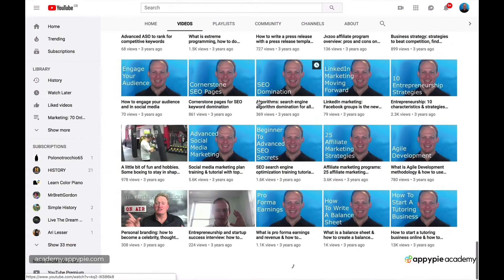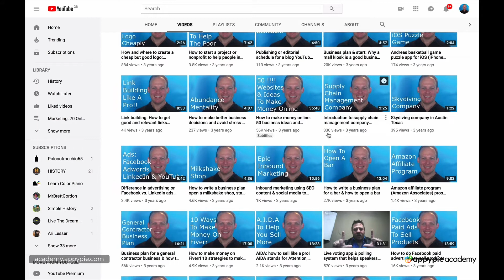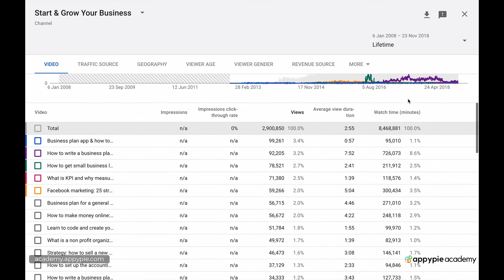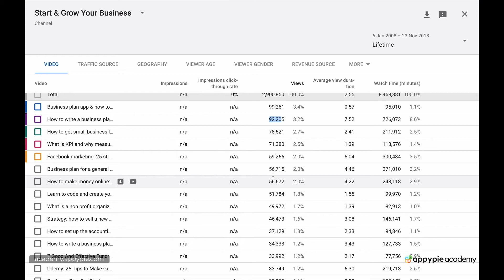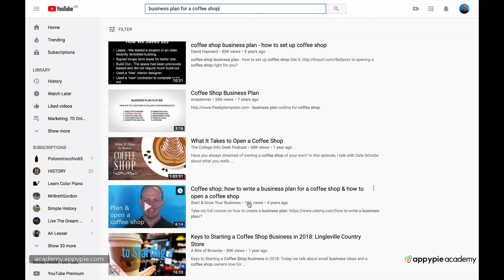Overview of my YouTube channel to give you ideas for how you can grow on YouTube - Lesson 118